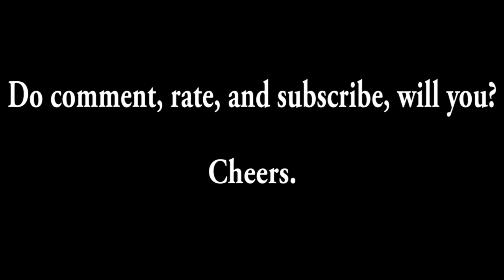Tea-Time with Steve: Ye Olde Taile of the House of Brady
Let me know what you think of the new segment!

Music: Fugue on a Theme by Beethoven by Stephen Johnson. Oh yeah, that's me!